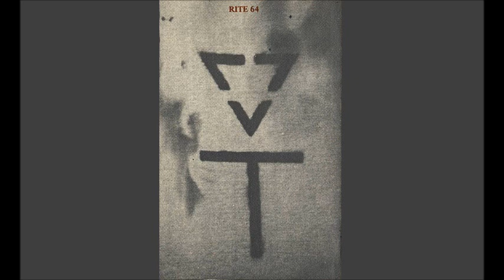FâLX çèrêbRi - Rite 64 - Cassette (Graf Haufen Tapes 1984)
This tape was originally released in Germany by Graf Haufen Tapes,
but simultanously also issued by various tape labels all over the world.

Tracklist:

A01 Lymphangioma Colli 0:00
A02 Lymphonoduli Aggregati 2:59
A03 Ligamentum Hepataduodenale 7:29
A04 From Inside Out 8:54
A05 Female Orgasm 12:04
A06 ABC War 16:57
A07 Ritus 64 19:46
A08 Untitled 1 22:26
A09 Fucking World 23:55
A10 64 Murders 25:33
A11 Olympic Games 28:03
B01 Untitled 2 30:49
B02 Hai-Phong 33:01
B03 Nominon 37:24
B04 Distort Yourself 40:07
B05 Vitaal Sex 43:01
B06 Klimax 46:15
B07 Animals 48:42
B08 Heavy Metal Cut Up 51:39
B09 Black Out 52:46
B10 Drum Cut Up 55:46
B11 This Is Ya Musick 57:37